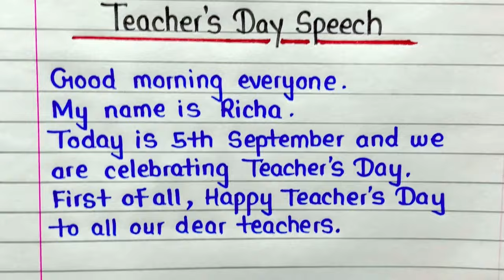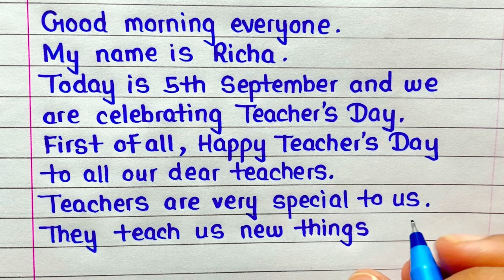Teachers day speech 2024 in english | Speech on teachers day | 5 September speech for students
In this video you will see a speech on teachers day in english. This video will help you if you want to deliver a speech on teachers day which is celebrated every year on 5th of September every year in India.

5 September speech